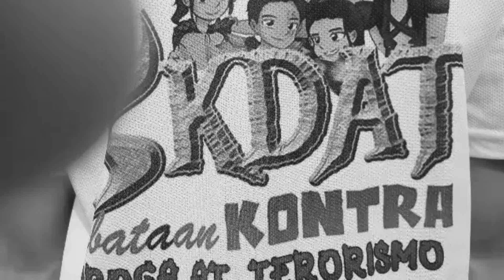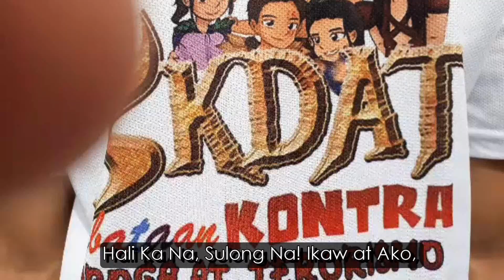Sulong na! by KKDAT Ormoc